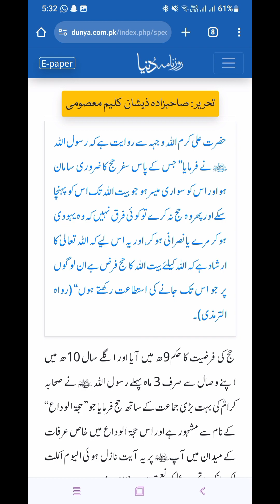My point of view about this post ,you can share yours